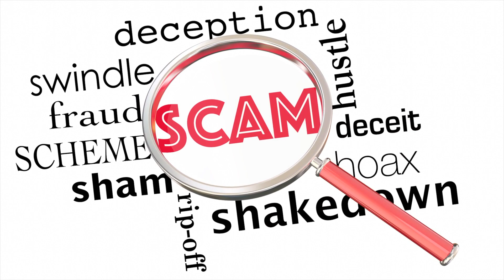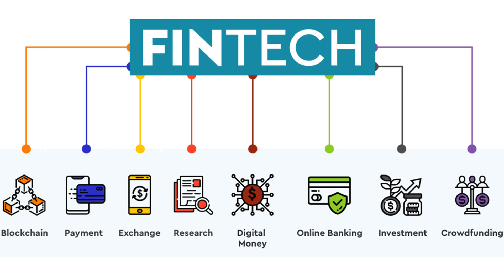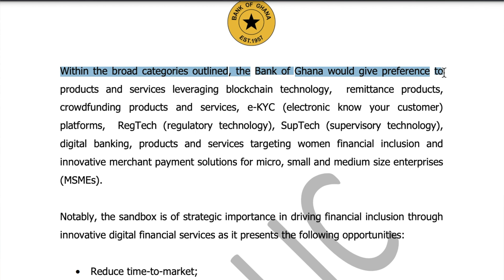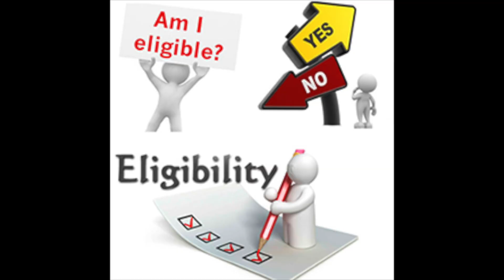FINTECH REGULATORY SANDBOX EXPLAINED (WHAT, WHY, HOW)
As fintech continues to evolve in utility and popularity, regulation struggles to keep up with the pace of innovation. In years past,  the fintech space was poorly regulated which either led to strict restrictions or loose rules. This evidently posed serious risks and regulators were forced to be proactive in finding ways to keep the innovation going at the same time mitigating risks. Now we're being introduced to the concept of Regulatory Fintech Sandboxes. These are intended to be enabling environments to bring more alignment between Fintech's and Regulators. In this video I explore the what, why and how of Regulatory Fintech Sandboxes.
Timecodes
0:00 Intro
3:05 What is a Regulatory Fintech Sandbox?
4:16 Why are Regulatory Fintech Sandboxes important?
5:30 How do Sandboxes work in practice?
7:53 Benefits of Regulatory Fintech Sandboxes
9:46 Regulatory Fintech Sandbox Risks
10:44 Summary & Outro